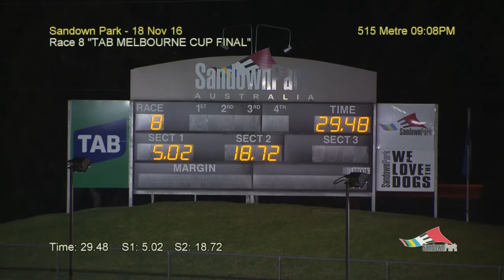2016 TAB Melbourne Cup | Ando's Mac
Ando's Mac caused an upset in the world's richest greyhound race, defeating a stellar field in 29.48